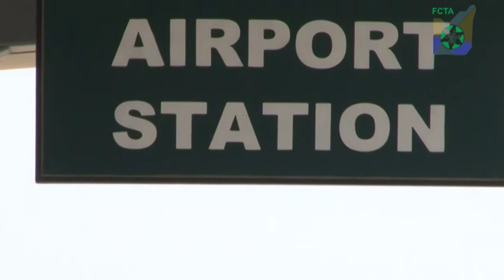PREPARATION IN TOP GEAR FOR THE COMMISSIONING OF ABUJA LIGHT RAIL EPS 5